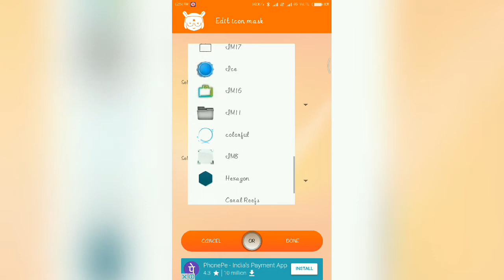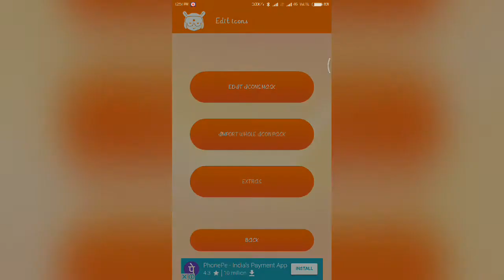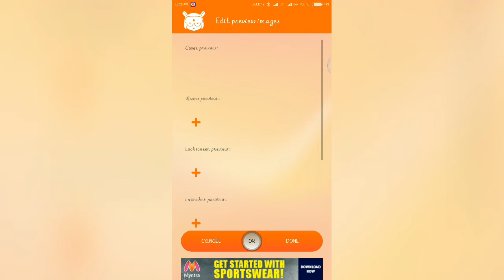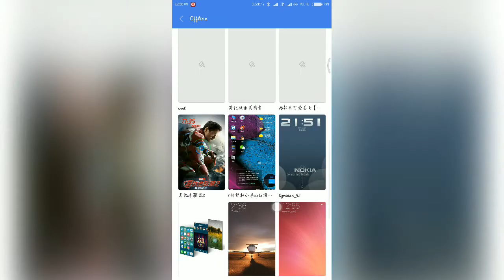Create Ur Own MIUI themes Own design using App, Don't need Any Mi Designer Account.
Create Ur Own MIUI themes Own design using app
Dont need Mi Designer Account. Jast Open the app Create Apply & Enjoy.

Google Pixel Launcher for Android Marshmallow-

Best Manual Camera (Bacon Camera) For Xiaomi & Any Others Device -

Mini Militia Hacks Video -

How to hack custom Rank -

How to Import Font In Xiaomi device -

MIUI Themes video -

How To Import Themes -